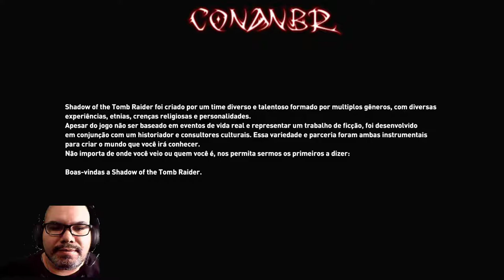Shadow of The Tomb Raider - #1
Inicio da Campanha